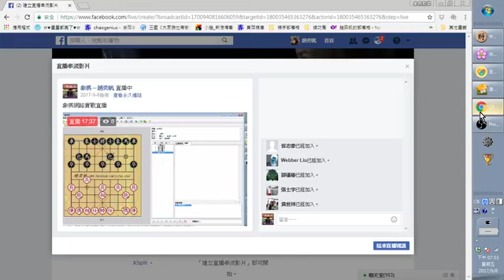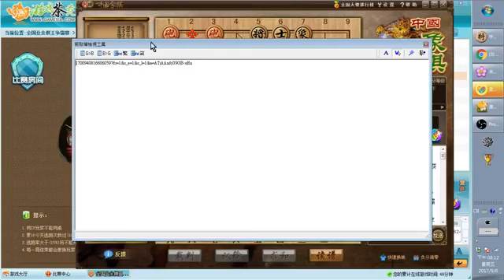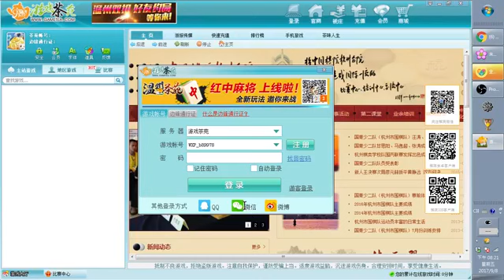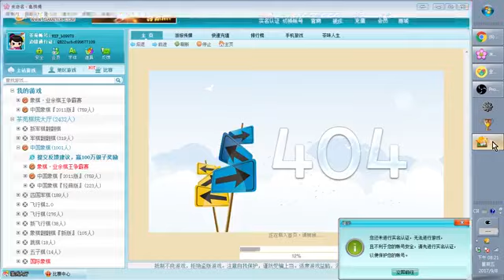連三飛相－勝左士角包、左中包、左過宮包！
象棋班招生中！
線上入門與飛刀課程優惠中！